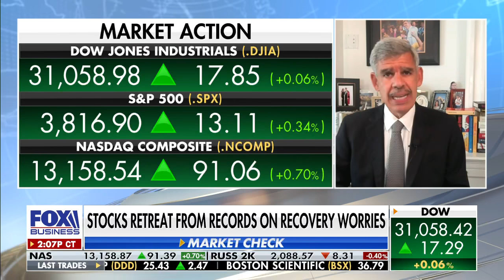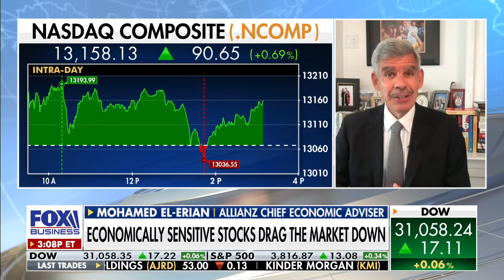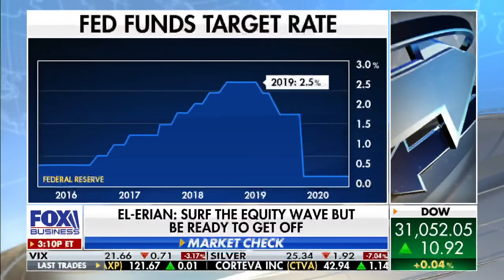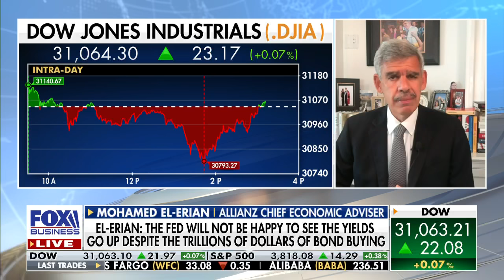Mohamed El-Erian: I’ve never seen markets ‘so disconnected’ from economy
Allianz chief economic adviser Mohamed El-Erian shares his thoughts on the December jobs report, a ‘weakening’ U.S. economy, bitcoin, the importance of the 10-year treasury yield and how markets are impacted by government spending.